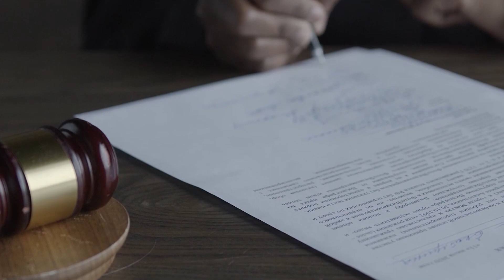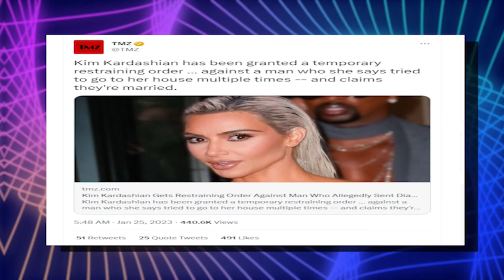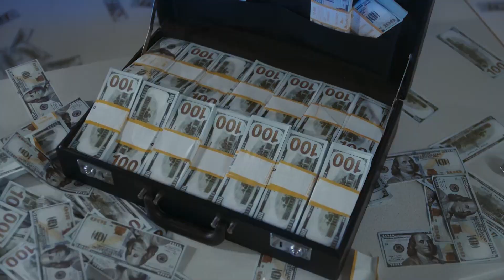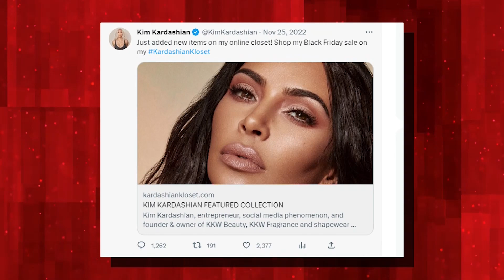Kim Kardashian GRANTED Restraining Order Against ANOTHER Stalker..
Welcome back to Major Celebs, today on the channel we're going to be talking about Kim Kardashian GRANTED Restraining Order Against ANOTHER Stalker. If you're excited to learn more about this then make sure you watch the whole way through because you don't want to miss the details we have for you!